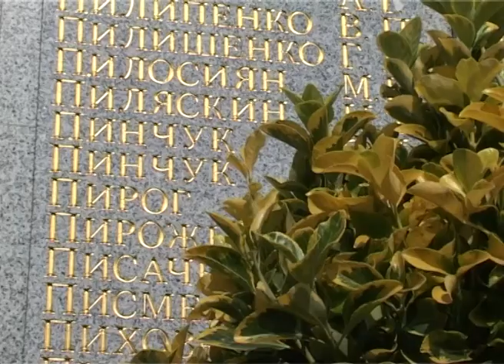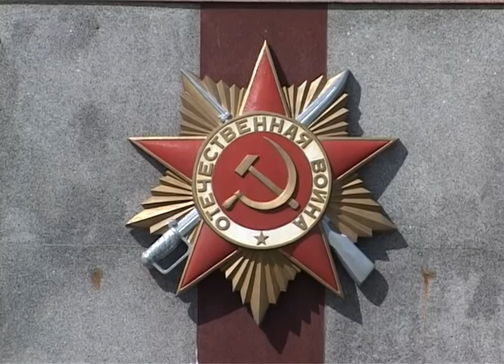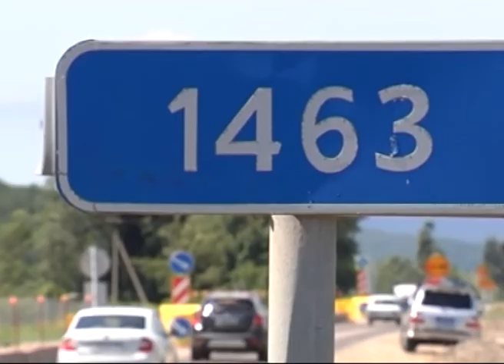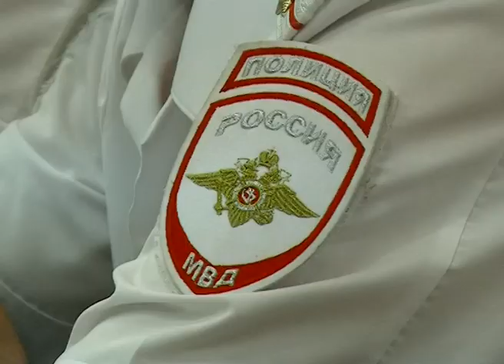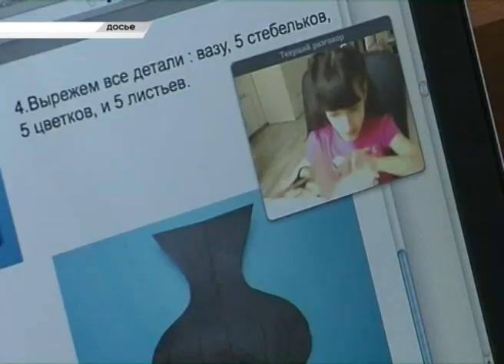Новости Сочи (Эфкате РЕН ТВ REN TV) Выпуск от 22.06.2017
Главные темы выпуска:
Печальная дата в истории нашей страны. 76 лет назад началась Великая Отечественная война. В Сочи сегодня прошли памятные митинги.

Тайская принцесса планирует посетить Сочи. Детали поездки с главой курорта обсудил полномочный Министр Посольства Таиланда.

В Сочи поборются с пробками. Кто нужен- казаки, регулировщики или... реверс? Комиссия рассмотрит все возможные решения.

В отчетах нули, а по факту масса клиентов. В Сочи инспекторы проверили предприятия, которые уходят от налогов.

Сочи. Новости.
Телеканал Эфкате.